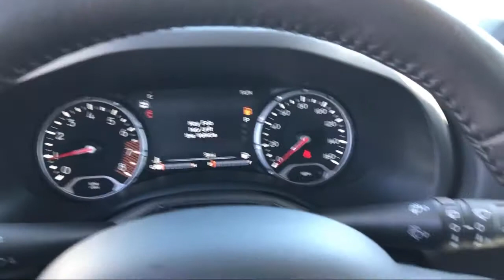2021 Jeep RENEGADE Latitude Elk Grove Sacramento Roseville Folsom Rocklin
2021 Jeep RENEGADE Latitude Stock Number: 63180D Vin:ZACNJDBB2MPM30151.

8575 Laguna Grove Dr.